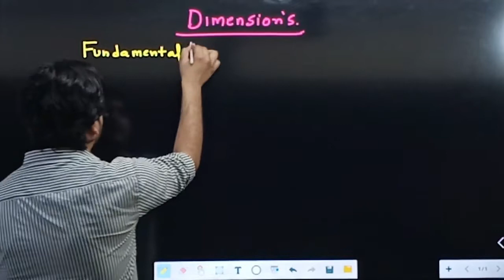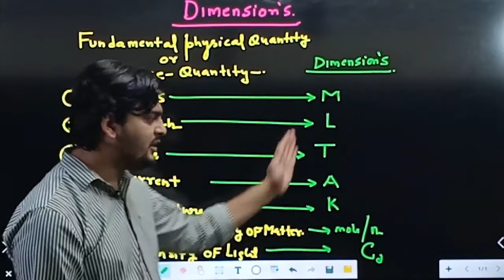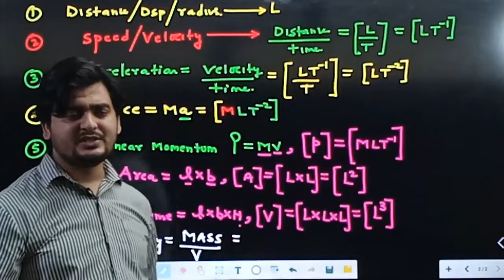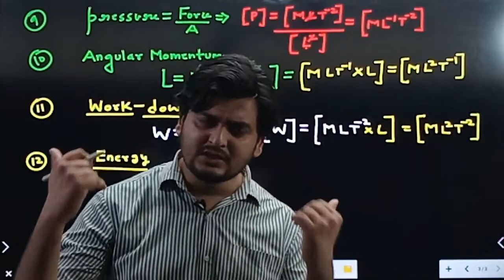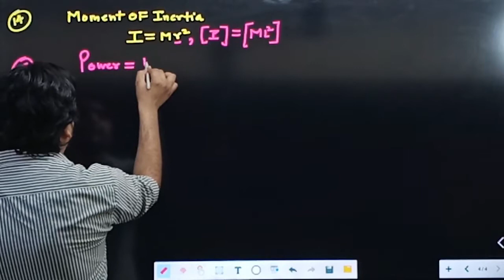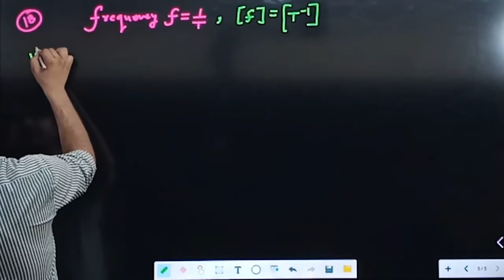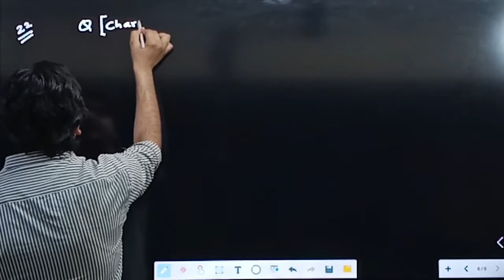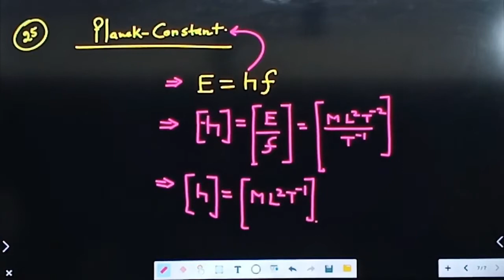LECTURE NO 14, (CLASS 11TH PHYSICS)